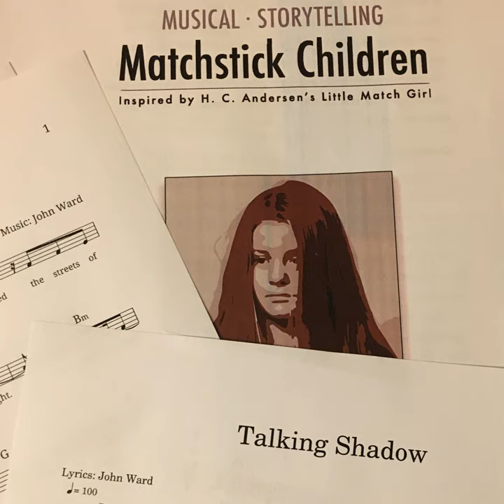Maybe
Maybe · Mai-Britt Skifter · John Ward

Matchstick Children

Producer: John Ward